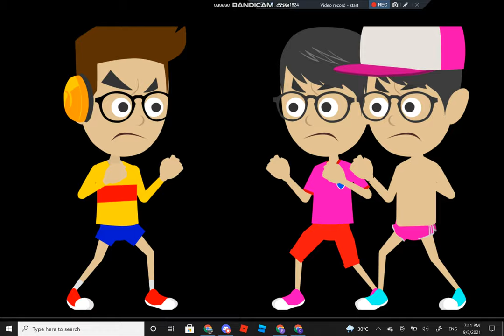Caiden Andersoneria vs Hakichiba and Miyashizo Andersoneria